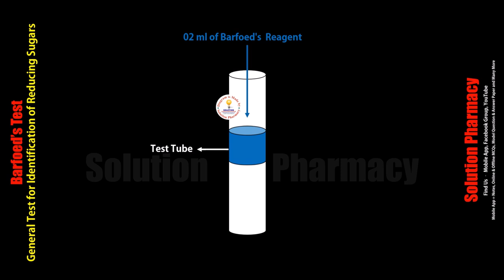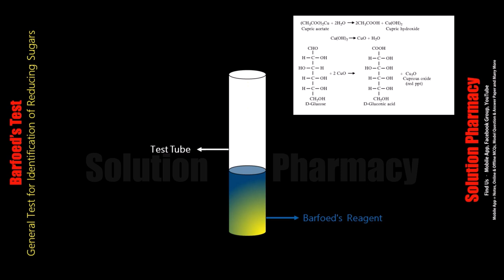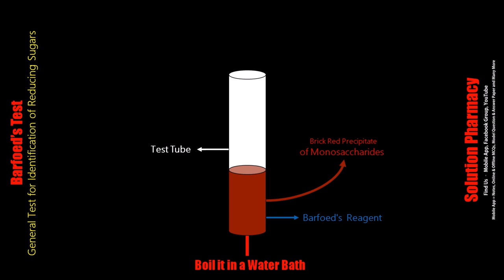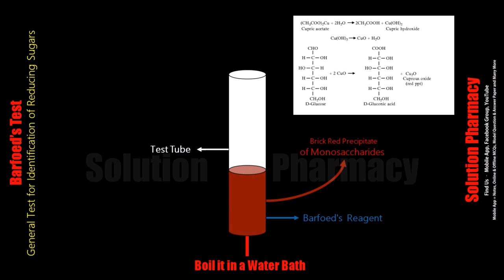Barfoed Test | Test for Monosaccharides | Biochemical test for Carbohydrate | Animation Video Hindi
Barfoed’s test: A chemical test known as Barfoed's test is used to identify the presence of monosaccharides and can identify reducing monosaccharides when disaccharides are present. Strong reducing agents such as monosaccharides react in just a few minutes because an acidic pH is not favorable to reduction. However, because they must first be hydrolyzed in the acidic solution before reacting with the reagent, the reducing disaccharides require a longer reaction time of roughly minutes.

Barfoed’s Test Principle
Aldoses and ketoses can reduce cupric ions, even in acidic conditions. This test is used to distinguish reducing monosaccharides from disaccharides by controlling pH and the time of heating. Principle of Barfoed’s test: Barfoed’s test is used for distinguishing monosaccharides from reducing disaccharides. Monosaccharides usually react in about 1-2 minutes while the reducing disaccharides take much longer time between 7-12 minutes to react with the reagent. Brick red color is obtained in this test which is due to the formation of cuprous oxide.

Barfoed’s Reagent Preparation Barfoed’s reagent is the reagent used in this test. It is prepared by adding a 0.33 molar solution of neutral cupric (II) acetate to a 1% acetic acid solution. Barfoed’s Test Procedure

Procedure of Barfoed’s test:
1. Take 1ml of test sample in dry test tube.
2. Add 2ml of Barfoed’s reagent to all the tubes. Keep in boiling water bath.
3. The solution is heated in a boiling water bath for two minutes and allowed to cool.
4. Obeserve for the development of brick red precipitate.

Barfoed’s Test Results
If a red precipitate is formed within two minutes, it means that a monosaccharide is present. If the red precipitate is formed after ten minutes of heating, a disaccharide is present.